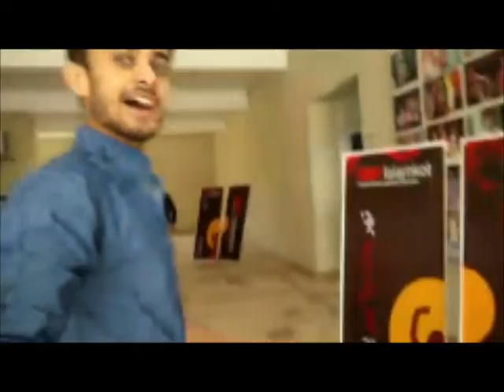Road Trip Karachi To Tharparkar For TEDx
یہ 7 منٹ کی ویڈہو آپ کی زندگی بدل کے رکھ دیگی.